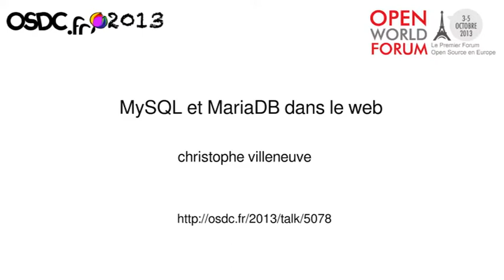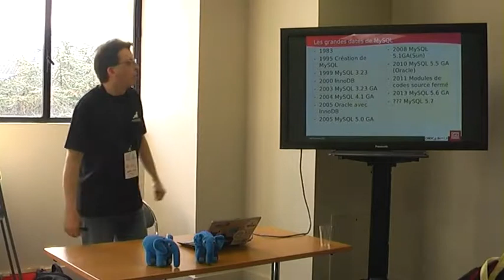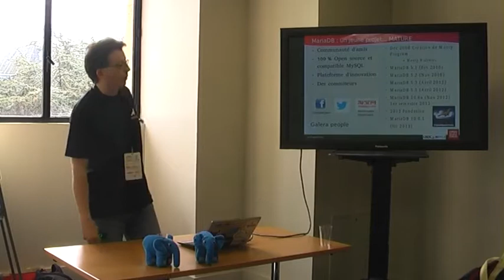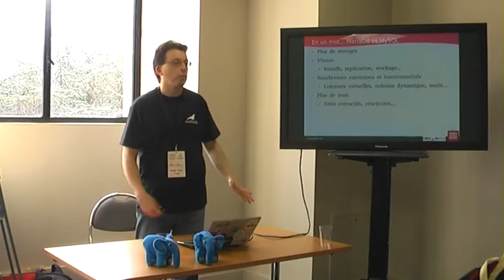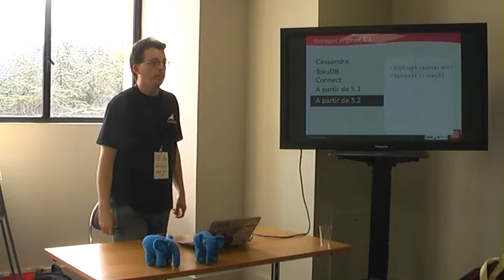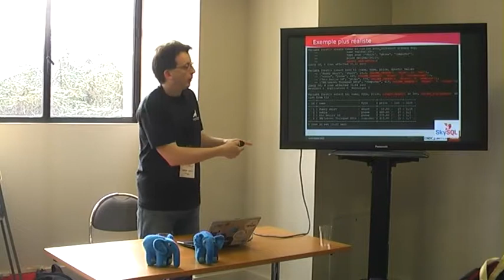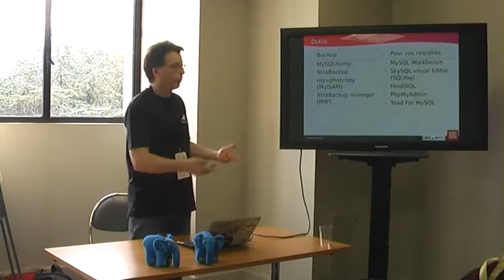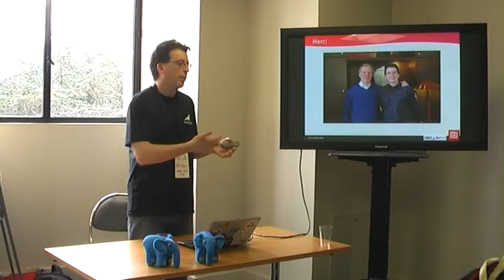[OSDC.fr 2013] MySQL et MariaDB dans le web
OSDC.fr 2013 — Christophe Villeneuve

 Il y a 5 ans, le fork de MySQL, appelé MariaDB voyait le jour et c'est aussi la dernière année de transition suite au Rachat de Oracle.

Tout en maintenant, la compatibilité entre les 2 bases de données, la communauté de MySQL a pu voir apparaître une fondation et une ouverture vers le NewSQL (SQL + NoSQL).

Après un petit rappel historique, Christophe Villeneuve abordera l'avancée et la position des différents Forks à l'heure d'aujourd'hui, les impacts et les conséquences au niveau du développement web & PHP. Enfin, à travers quelques lignes de codes, il montrera le moyen de bénéficier de ces nouvelles possibilités.